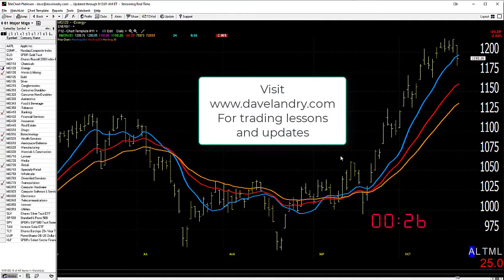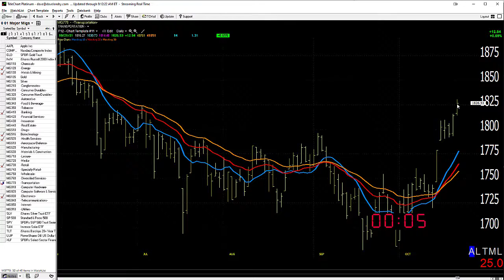10/22/21 Dave Landry's Market In A Minute-Setups Soon